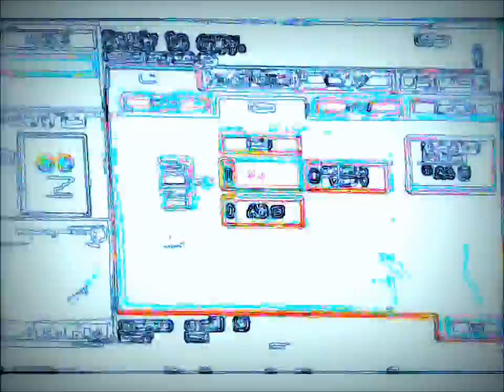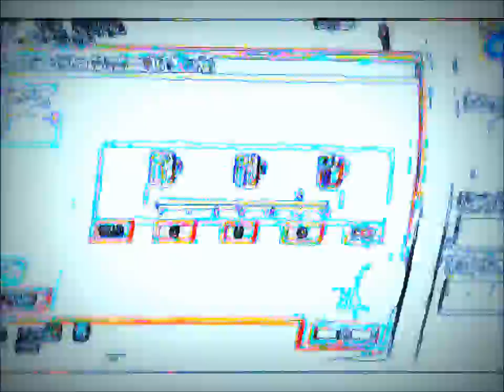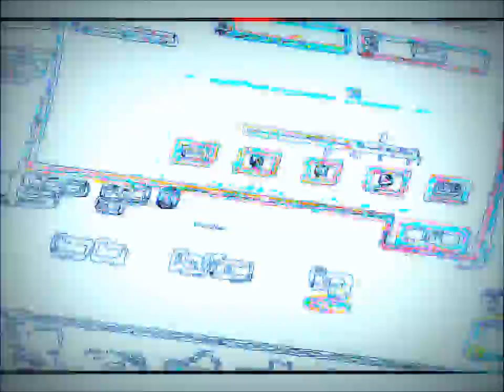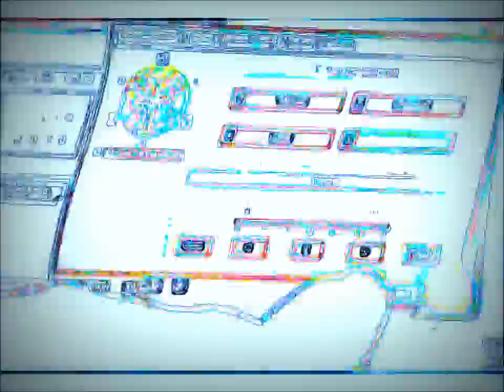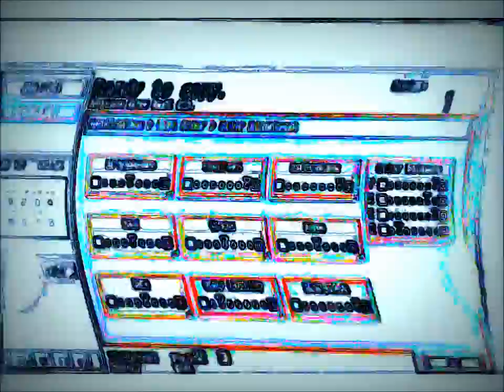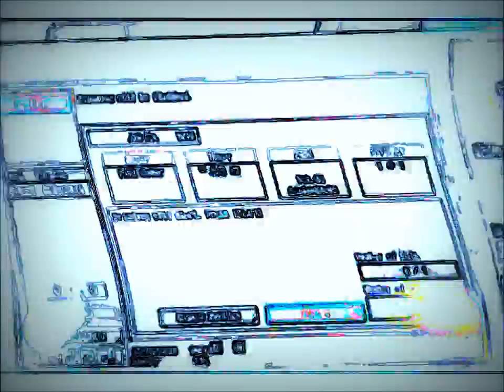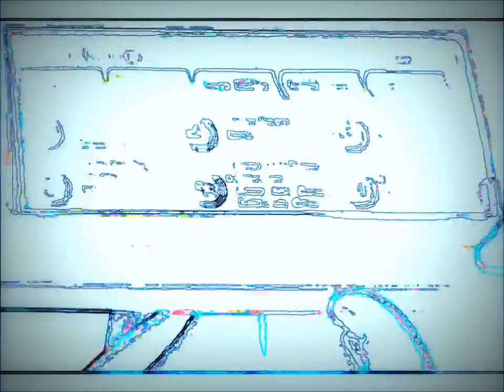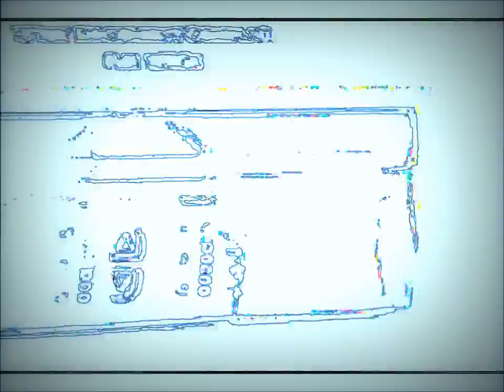Female Power-User vs Konica Minolta bizhub C280!